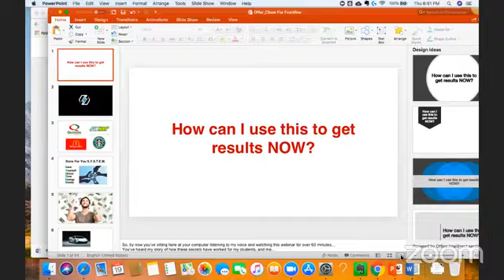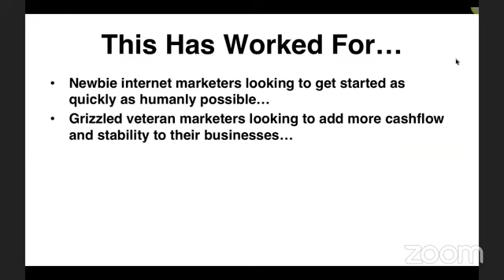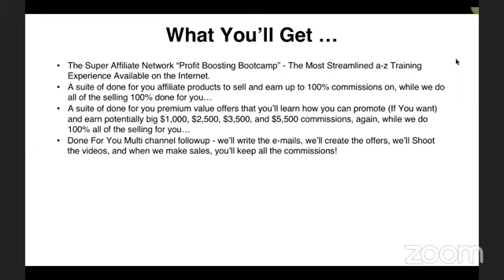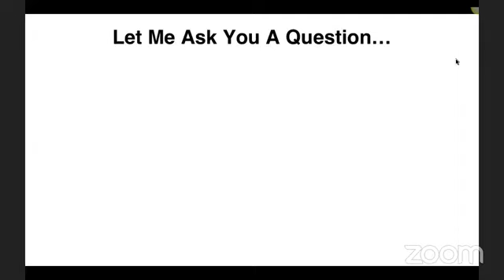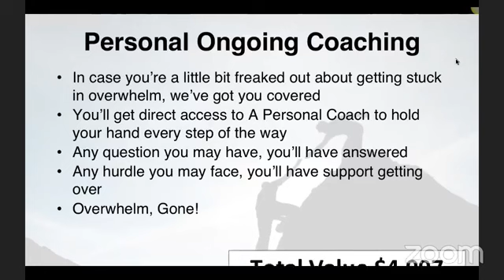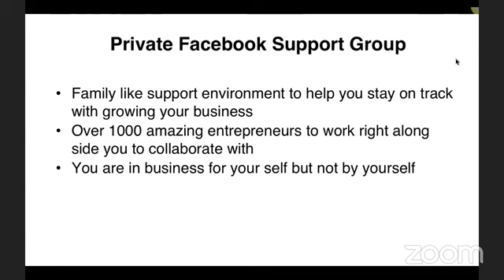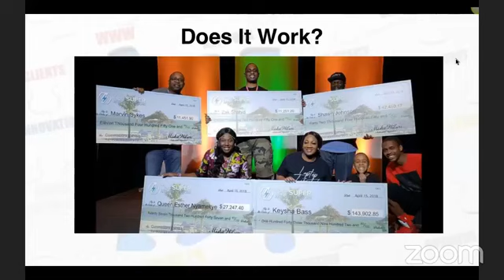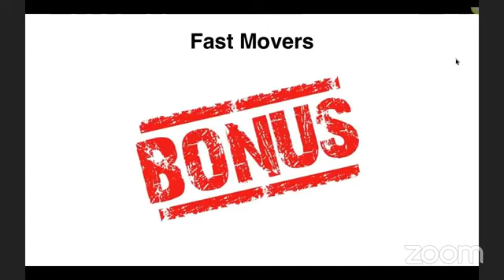How To Go From Zero To 10k Per Month With The Super Affiliate Network 2018